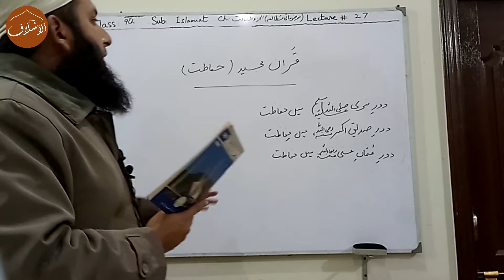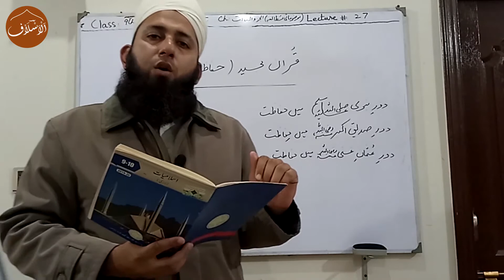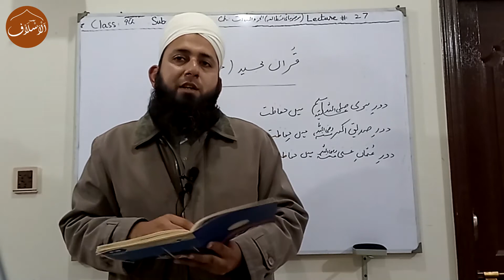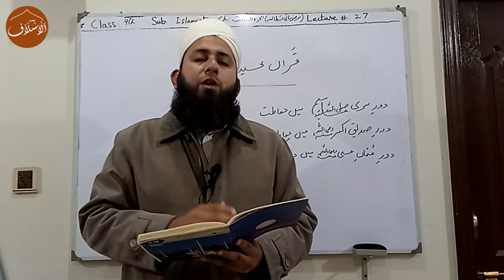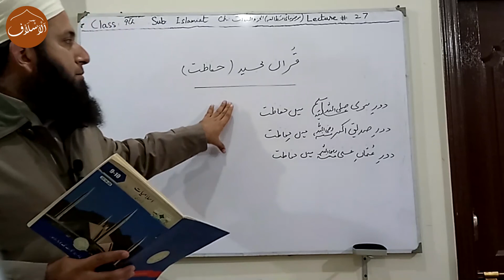Quran Majeed Hifazat | Part-1 | Class 9th